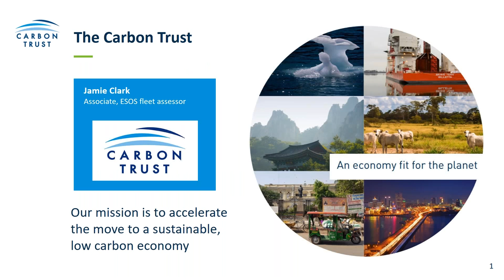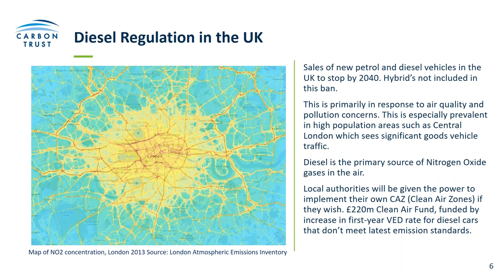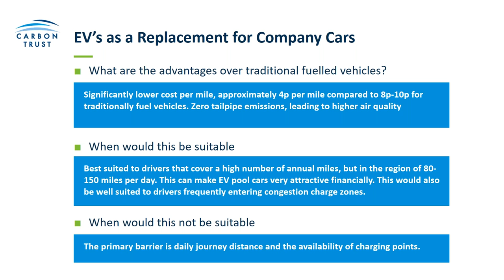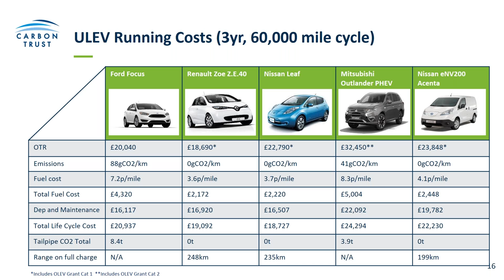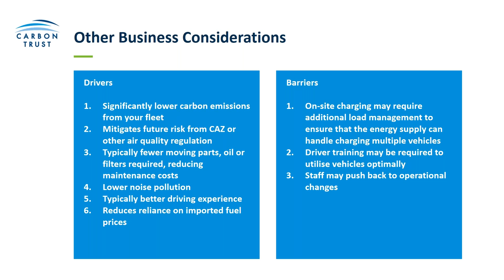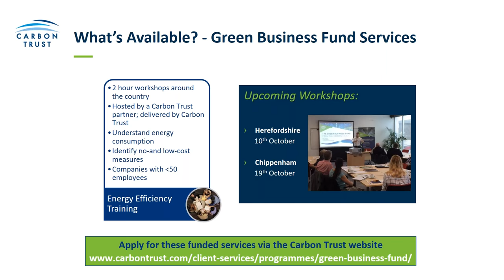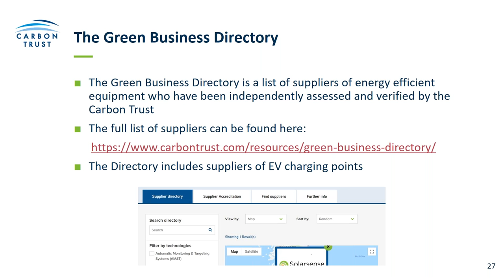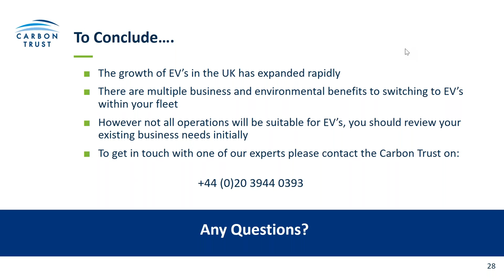Moving to EV Fleets - A Green Business Fund Webinar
Learn about Electric Vehicles (EVs) and how to realise the cost and environmental benefits of moving from a diesel powered to electric powered fleet.